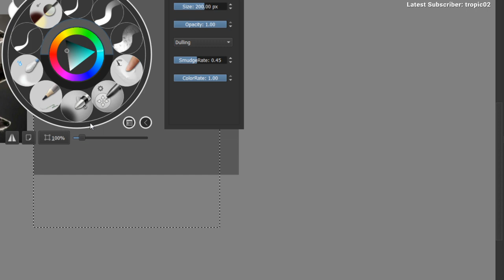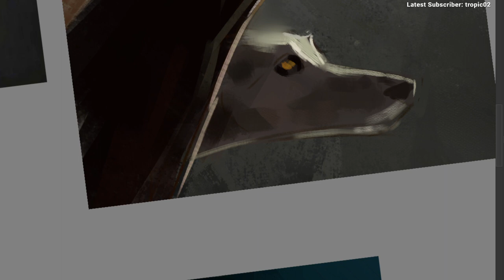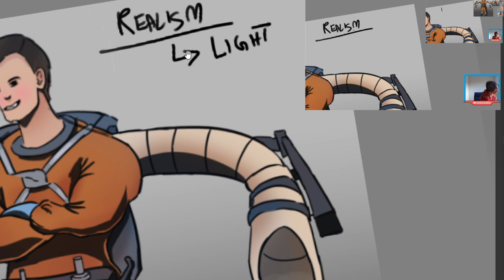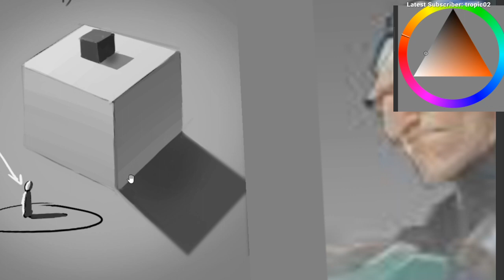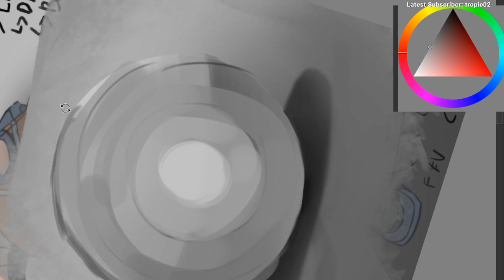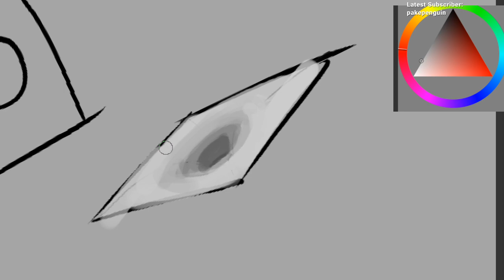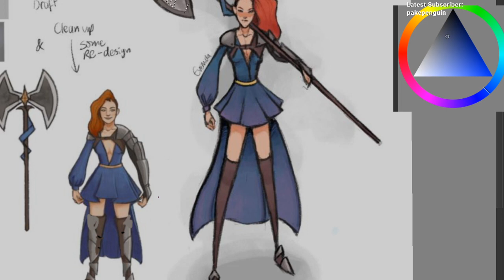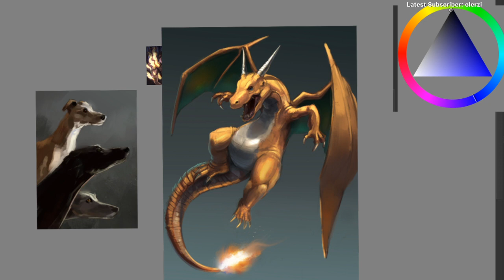Crit stream 1 ( Un-edited)